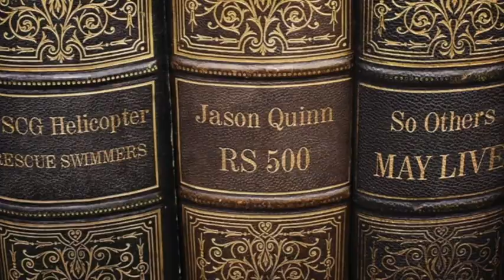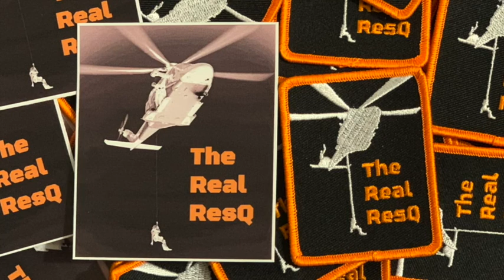The Real ResQ: Episode 110 Adrian "Nick" O'hara Irish Coast Guard Winch Operator and Winchman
In this episode of The Real ResQ, we are joined by Adrian “Nick” O’Hara, winchman and winch operator for The Irish Coast Guard. Nick and I get deep into some of his rescues that he’s had throughout his career.  His first memorable rescue was a fisherman stuck on the rocks in the middle of a river. Other rescue teams were present and had tied ropes to the man from both sides of the river. The next rescue we discussed was an injured mariner on a vessel in 8 meter (24 ft) waves.  When the crew went to hoist the victim and the winchman off the boat, a bad swing caused the cable to break and they both ended up in the water.  Another rescue we talked about was when he was called out to help seven fishermen on a sinking vessel.  He and his crew saved all seven on board. This rescue earned him, specifically, The National Bravery Award.  We finished our conversation discussing an incident that he went through involving a spin under the aircraft. This incident came back to haunt him later in his career.  With his self awareness and peer support, he was able to confront the issue and beat it.  Enjoy!